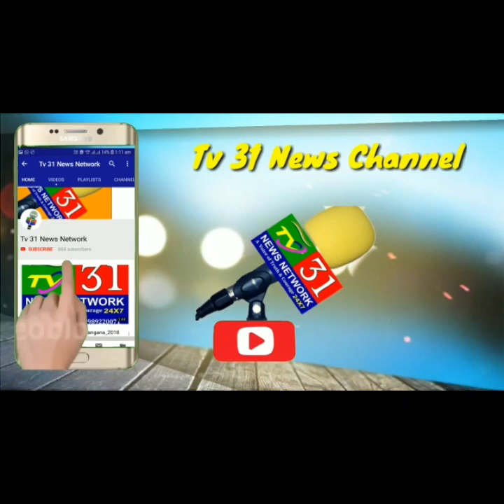TV 31 NEWS vechile inspection by PS Bhavani Nagar Limits at Nasheman Nagar Colony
TV 31 NEWS vechile inspection by PS Bhavani Nagar Limits at Nasheman Nagar Colony | TV 31 NEWS